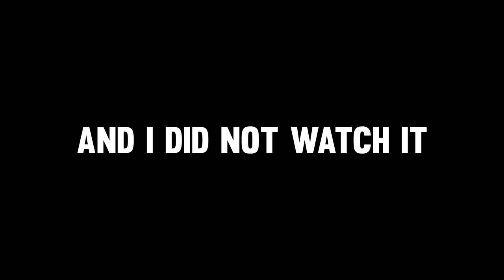Screw The Awards Look At THESE GAMES! The Game Awards 2022!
A week ago from today I looked on Twitter to see what games got announced. Some of these games are SICK LOOKING! The Lords of the Fallen, Wayfinder, Meet Your Maker, and Remnant 2 are all cool games you all should should check out too. Judas too... I liked the look of that one.